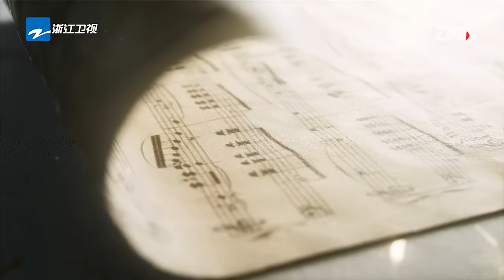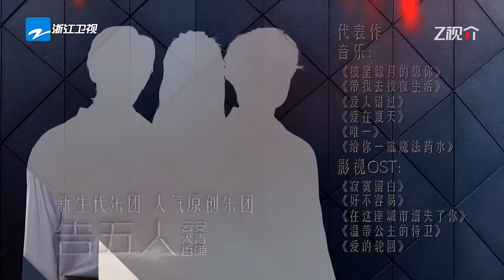【FULL】张靓颖汪苏泷搂腰双人舞好上头！薛凯琪郑秀妍带病演出敬业精神感染全场！ 天赐的声音4 EP7 20230609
汇聚经典之声，传唱时代金曲！4月28日起每周五晚《天赐的声音4》完整版准时上线！关注【天赐的声音】官方频道 解锁更多台前幕后的独家精彩内容！

00:00 本期看点：希林娜依高即兴清唱告五人多首金曲开口跪！
12:41 吉克隽逸&赵磊《梦中人》
26:01 告五人&希林娜依高《倒带》
39:03 张靓颖&汪苏泷《金风玉露》
51:16 GAI周延&王赫野《一念之间》
1:07:14 Jessica郑秀妍&薛凯琪《Wonderful U》
1:18:47  胡彦斌&张碧晨《我们相信与等待的一切》